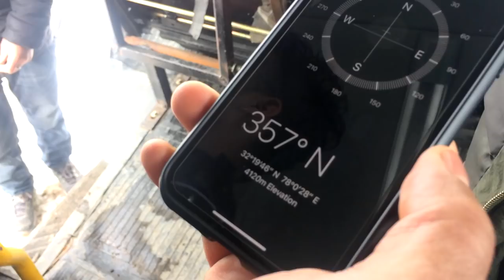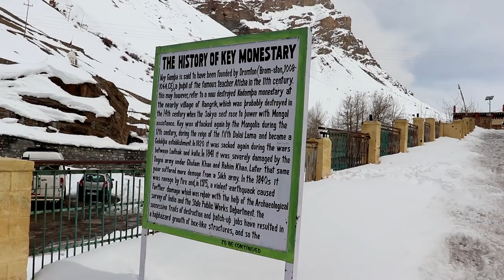Visiting Key Monastery, Kibber, Chicham- Spiti Valley | Winter Spiti Ep 5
On our first full day in Kaza, we went around exploring the nearby tourist hotspots- Key Monastery/Gompa, KIbber Village (2nd Highest village in the world) and Chicham Bridge (Asia's highest bridge). Highlight of the day was sitting on top of our vehicle and spotting Himalayan wildlife.

This trip was in March 2019.

All my videos have English subtitles. Turn it on from the player settings :)

Get Rs.2200 off on your first booking when you join Airbnb with my

Gear I use and recommend:
Primary Camera
Action Camera
SD Card
Micro SD Card
Apple iPhone 5S (Get the latest model. iPhone cameras are brilliant)